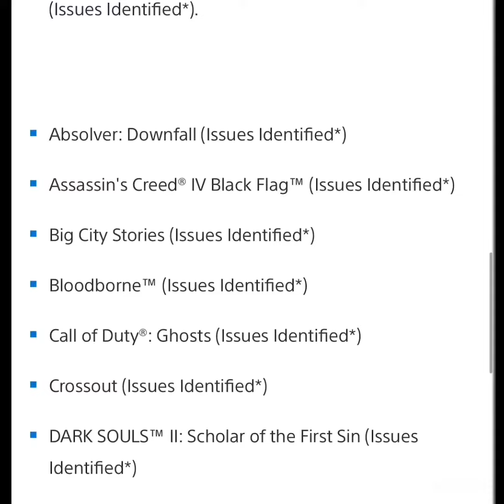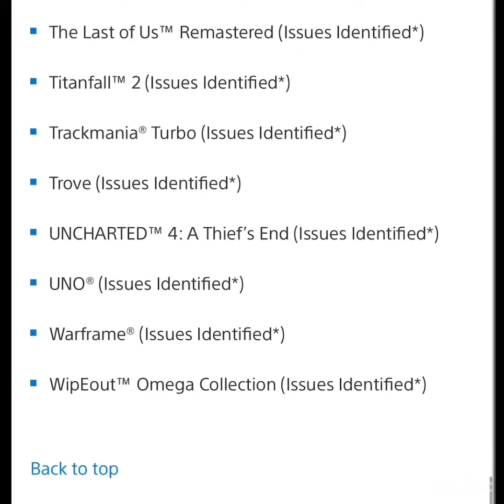PSN Online Name Change *BEWARE*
Beware of changing your PSN now that the new update will be rolling out April 10th on PlayStation with the feature of changing your online PSN.. FINALLY!! BUT WAIT... THERES MORE... ISSUES effecting Gameplay. Read updates on PlayStation website.